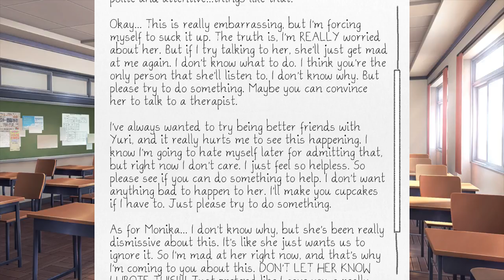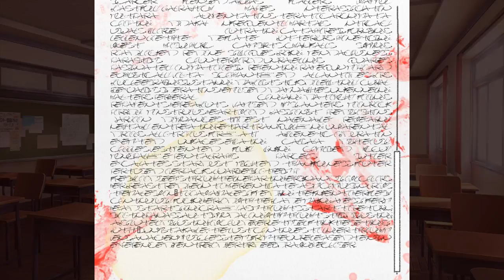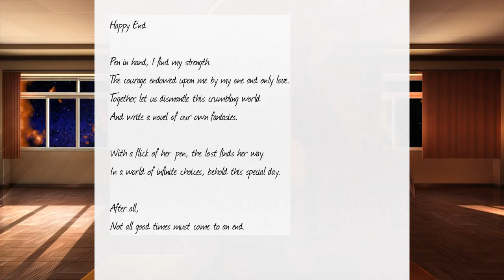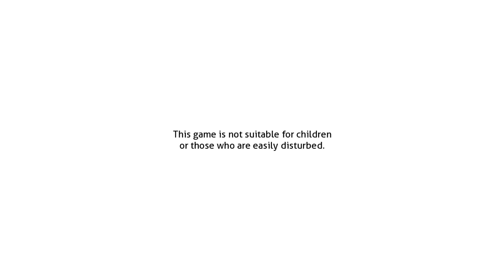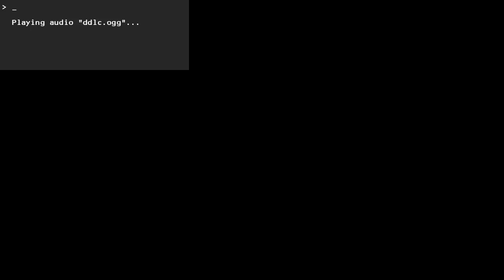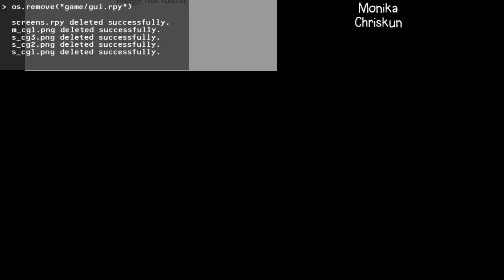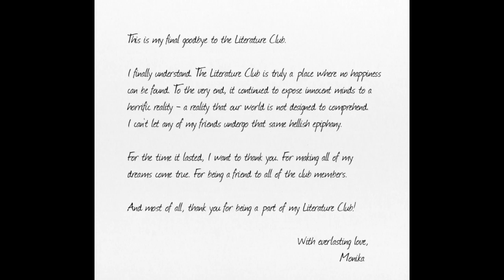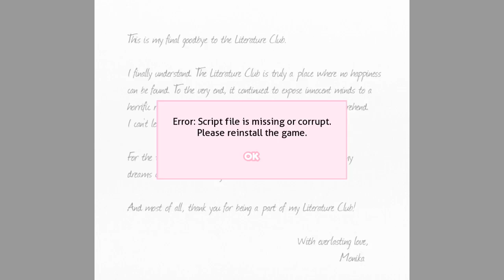Doki Doki Literature Club - Part 7 (ENDING) - JUST MONIKA (VIEWER DISCRETION ADVISED)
THE CHRIS CAINE HALL OF FAME
-supergorski
-kerfufflee
-Washu
-DAMNjacquie
-John
-Christian Diaz